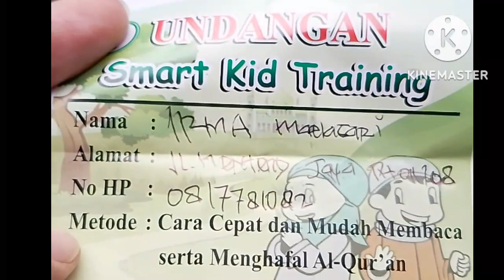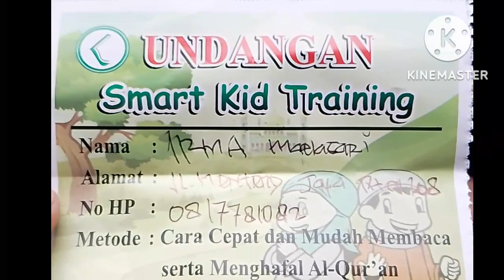ACARA UNDANGAN SMART KID TRAINING / Cara cepat mudah membaca menghafal Al-Qur'an